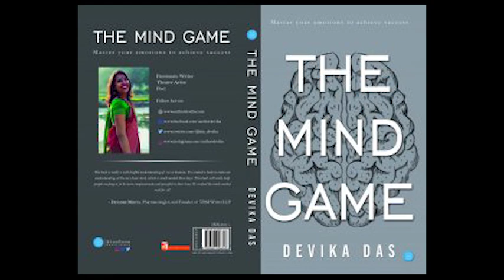A dialogue on The Mind Game | Biplab Das Gupta | Readers and Writers Club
An interesting dialogue on The Mind Game organized by Reader's and Writer's Club, Kolkata.

Biplab Dasgupta is an actor who primarily works in the Bengali film industry. He has worked as an actor for over two decades, although his debut feature film was Shadows of Time in 2004. He has taken up roles in TV, movies as well as in theatre, having even played the role of Macbeth. One of the highlights of his professional life, he claims, was working with Soumitra Chatterjee and Naseeruddin Shah in Debotaar Grash in 2019. He is known for his roles in Feluda (2017), Baishe Srabon (2011), and 89 (2015). His 2019 releases include Gumnaami, a film based on the mysterious Gumnaami Baba, who some claimed was Netaji Subhas Chandra Bose. Biplab plays a lawyer in the film.

Books by Devika Das

- The Mind Game
- 7 Vows Of Marriage (eBook)